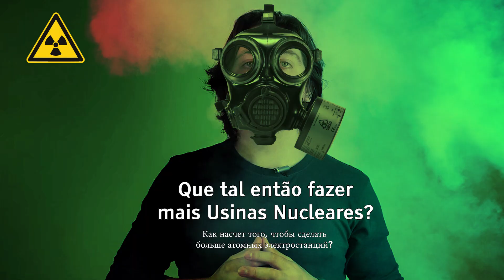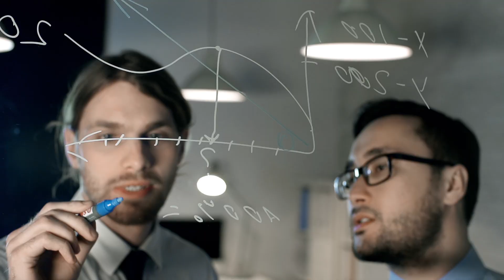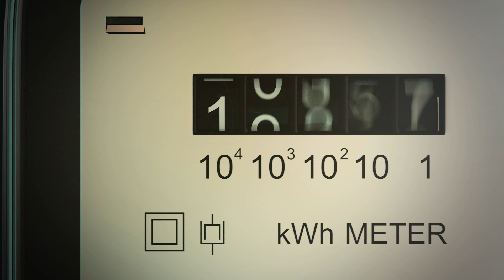Como superar uma crise energética? | O futuro da energia no Brasil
Como está a demanda e oferta de energia elétrica no país hoje? Como se dará um futuro com alta demanda elétrica em um Brasil que sofre para alimentar a demanda atual? Quais são os modais de energia que o Brasil possui e quais tem potencial para criar?

Veja no vídeo a resposta de todas estas perguntas e muito mais.